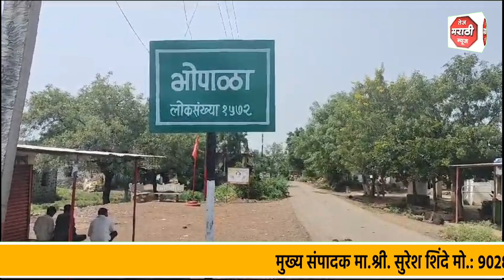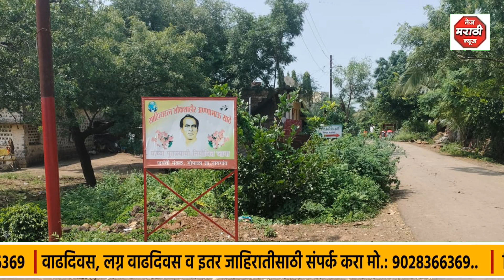नायगांव तालुक्यात भोपाळ,टाकळी,शेळगांव गौरी,धुप्पा येथे भुकंपाचा साम्य धक्का झाल्याची लोकचर्चा,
*नायगांव तालुक्यात भोपाळ, टाकळी, शेळगांव गौरी,धुप्पा येथे भुकंपाचा साम्य धक्का झाल्याची लोकचर्चा... जनतेनी घाबरू नये कुटुंबासह सुरक्षित ठिकाणी थांबा* *मंजुषा भगत तालुका दंड अधिकारी नायगाव*. नायगाव तालुक्यातील भोपाळ टाकळी शेळगांव गौरी धुप्पा आदी गावात दिनांक 02/10/2023 रोजी राष्ट्रपिता महात्मा गांधी जयंतीच्या दिवशी सकाळी 12 वाजून अकरा मिनिटांनी ठिक ठिकाणी भु गर्भपातून गुढ आवाज तर काही ठिकाणी भुकंप झाल्याची लोकचर्चा होत होती लगेच स्थानिक नागरिकांनी तलाठी, ग्रामसेवक यांना कळविले व नायगांव तालुका दंड अधिकारी मंजुषा भगत यांनी गावांना भेटी दिल्या परंतू भुगर्भ तपासणीत कोणतीच भुकंप झाल्याची नोंद नाही नांदेड येथील स्वामी रामानंद तीर्थ मराठवाडा विद्यापीठाचे भुगर्भ विषेश तज्ज्ञ टिप तपासणी करणार आहेत तसेच खिल्लारीत झालेला भुकंप याचं महिन्यात झालेल्या होता तरी नागरिकांनी घाबरून न जाता सावधगिरी बाळगली पाहिजे, भुकंप होत असल्याचे निदर्शनास आले किंवा जाणवल्यास आपण आपल्या मुलांना बाळासह घर ईमारत, खोली अश्या ठिकाणी थांबा नका वेळेतच तलाठी ग्रामसेवक यांना तात्काळ माहिती द्या अफवा पसरवून नका एकमेकांना सहकार्य करा असे आवाहन नायगाव तालुका दंड अधिकारी मंजुषा भगत यांनी केले आहे हानमंत चंदनकर नांदेड